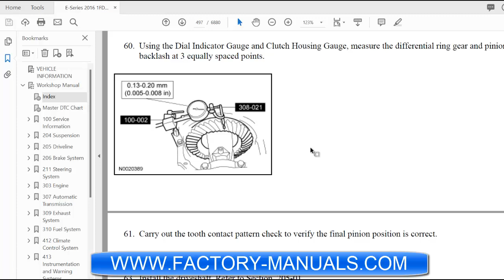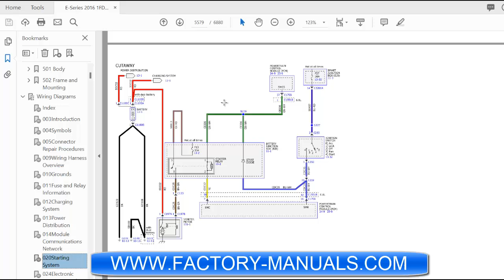2016 Ford E Series OEM factory repair manual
2016 Ford E Series OEM factory repair manual